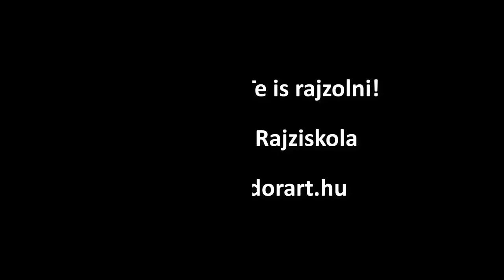Ízelítő a Valdor Art kezdő jobb agyféltekés rajztanfolyamából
Jobb agyféltekés rajztanfolyam. Pár pillantás, hogyan rajzolunk a kezdő tanfolyamon. Már a harmadik napon portrét rajzolhatsz! Gyere el, tapasztald meg te is!